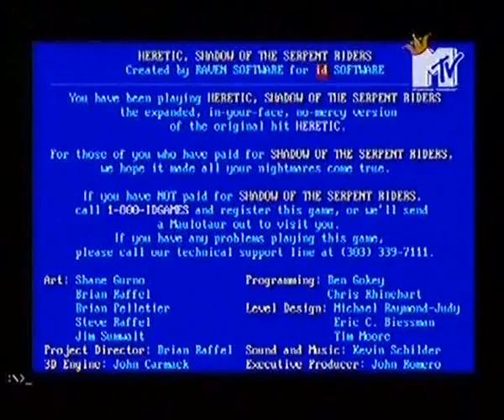Былое и DOOMы (Выпуск 10)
В выпуске рассказывается об игре Heretic (1994г)